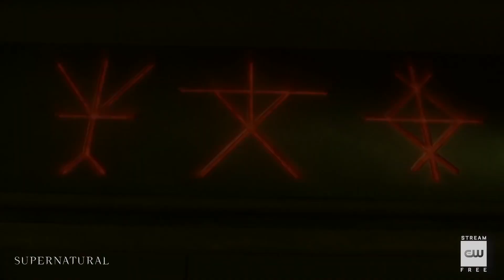Supernatural final Season 2020 | Supernatural final Season official trailer 2020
Supernatural final Season 2023 | Supernatural final Season official trailer 2023 up coming August

The fifteenth and final season of Supernatural, an American dark fantasy television series created by Eric Kripke, premiered on The CW on October 10, 2019.[1] The series was initially set to conclude in May 2020, but a hiatus occurred after the March 23, 2020 episode owing to production delays caused by the COVID-19 pandemic in the United States.[2] The season resumed airing on October 8, 2020, and the series finale aired on November 19, 2020.[3] The season consisted of 20 episodes and aired on Thursdays at 8:00 pm (ET), with the exception of two March 2020 episodes aired Mondays at 8:00 pm.[4] This was the fourth season with Andrew Dabb and Robert Singer as showrunners. The season follows Sam, Dean and Castiel's battle against God who has been manipulating events in their lives including their family, friends and allies. Angered by their decision to fight him, God jumpstarts the end of everything in creation.

Movies Trailer,
Latest movies Trailer,
Season Trailer,
Sci Fi movies Trailer,
Animated movies Trailer,
Animation.
Cartoon,
Horror Movies,
Kids Movies,
Chines Movies,
Udate Trailer,
Upcoming movies trailer,
2023 movies trailer,

We upload movie trailer Full Action, thriller, Sci Fi, Fantastic, Fantasy, Transformation, wars, Horror all of us. I hope you enjoyed Movies Trailer and like it...
Movie trailers are short video promotions that give viewers a glimpse of upcoming movies. They are typically released months in advance of a movie's release date to build buzz and anticipation among audiences. Trailers often feature clips from the film edited together in a way that highlights the story's plot, characters, and action. They may also include snippets of dialogue or music from the soundtrack. Movie trailers are usually produced by the film's studio or distributor and are shared online, on TV, and in movie theaters. They are an essential part of the film marketing strategy and play a significant role in the success of a movie's box office performance.